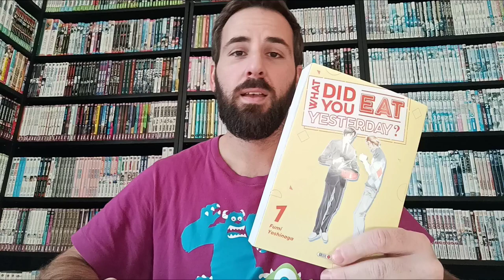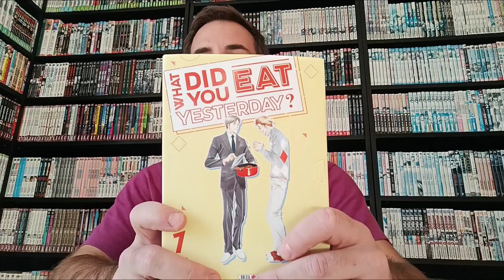La minute manga : What did you eat yesterday? - Tome 01 - Fumi Yoshinaga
La minute manga :
What did you eat yesterday? - Tome 01 - Fumi Yoshinaga
Paru aux éditions soleil manga